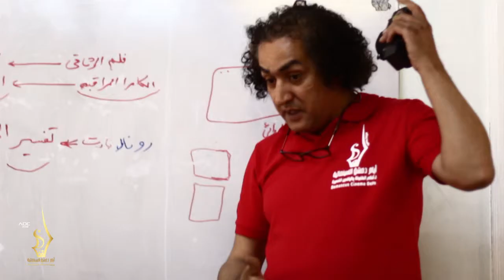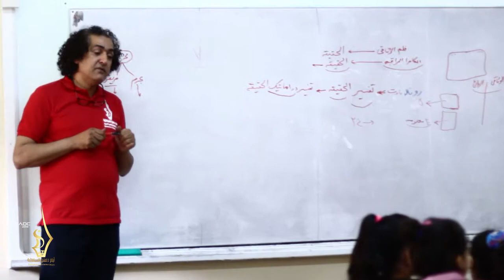اليوم الاول - يوميات أيام دمشق السينمائية ADC NEWS | ADC 2018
يوميات أيام دمشق السينمائية -اليوم الأول ADC NEWS | ADC 2018
Ayam Dimashq Alcinem'iya | ADC2018